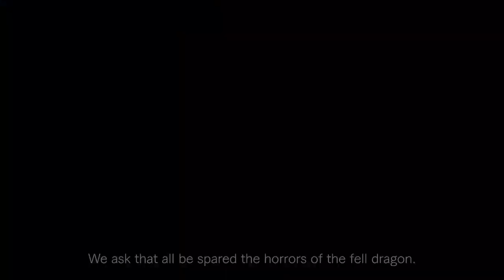TOP 5 NEW GAME 2024 | PS5, XSX,PS4,XB1,PC